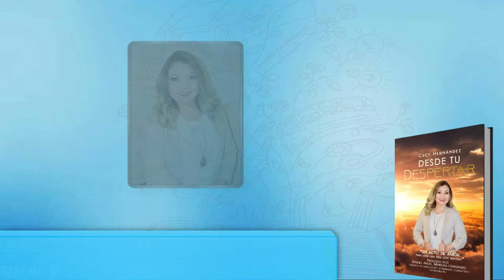Feria Internacional del Libro New Jersey 2019